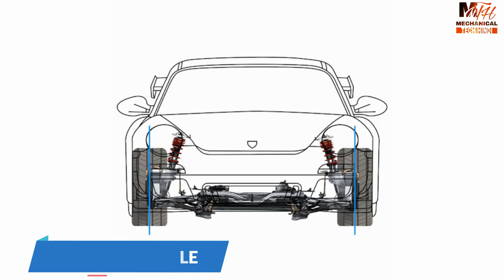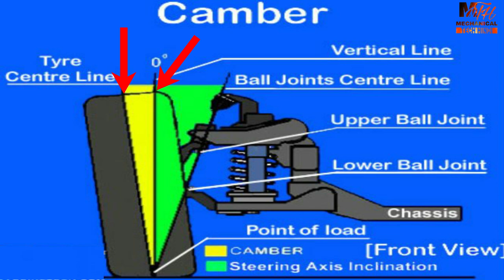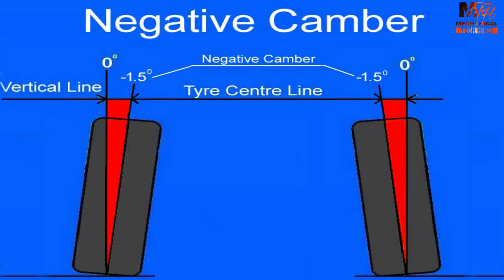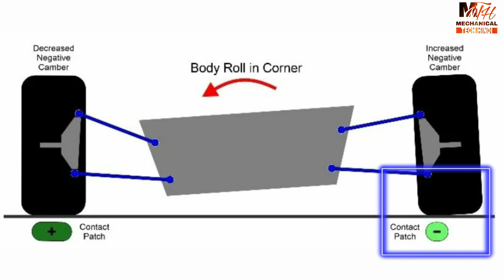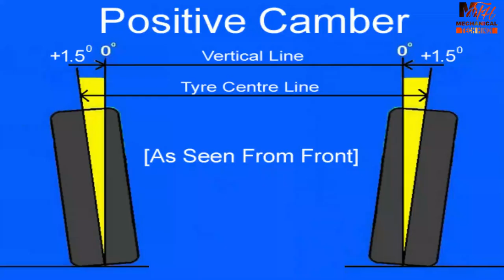Camber Angle in Hindi | What Is Camber Angle In Car Suspension?| Positive Camber and Negative Camber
It is the angle which the wheels of a vehicle make with the vertical axis as seen from the front of the vehicle.  Camber angle could be either positive or negative depending on the design of the chassis and suspension system. The angle made by the vehicle's wheels against the vertical axis is called Camber. Camber is positive (+) when the top of the wheel leans outwards (away from the car) while it is negative (-) when it leans inwards (towards the car) at the top.

Positive camber affects the maneuverability of the vehicle around corners. It also affects the cornering ability of the vehicle. The term ‘camber’ also applies to the road surface which is known as the ‘Road Camber’. Adverse camber on the slope can throw off a vehicle from its direction while cornering. Camber angle of the vehicle’s wheels depends on variations to the suspension design. The manufacturers design the suspension systems in such a way so to get better maneuverability. Typically, the rear-wheel-drive (RWD) cars use positive camber.

Some modern cars use a slightly negative camber to improve grip while cornering and better maneuverability. It is typically used especially in front-wheel-driven cars. Due to negative angle, the wheels of the vehicle are placed at a better angle to the surface of the road and transmit the resistance forces through the vertical plane of the wheel.  Rubber tires of the vehicle have a tendency to roll on while cornering.  Adjusting the wheels and the suspension system to a slightly negative camber can help avoid the tire-roll and helps to get a better grip on the road surface.
It has an incredible effect on the grip of the tires of the vehicle. The wheels of the vehicle generate the highest grip when they are on near vertical axis against the road or slightly inwards. Some modern cars have a slightly negative camber and align with the independently sprung suspension.

Adjustment:
The unequal camber of the wheels causes the vehicle to roll in the direction of the wheel having the greater value. It also affects the directional stability of the vehicle and tends to unevenly wear out the opposite side tire. Excessive camber causes the tires to have incorrect contact with the road.
It causes them to wear on the side directly under the load. In modern vehicles, manufacturers provide either an eccentric cam in the control arm shaft or shims to adjust the camber. Hence, it is important to carry out the wheel-alignment regularly which includes adjusting camber to manufacturer's specifications.